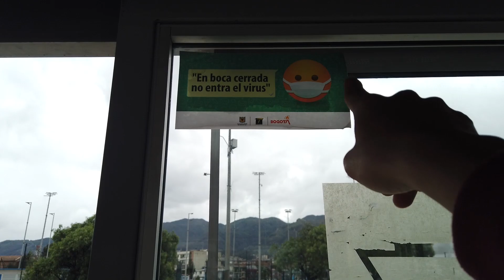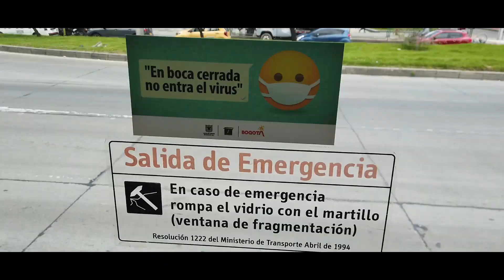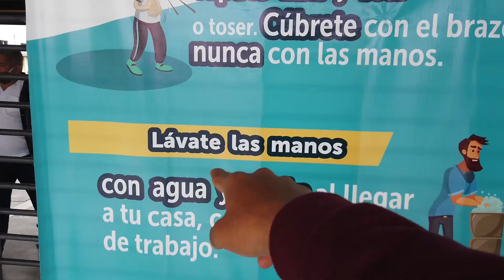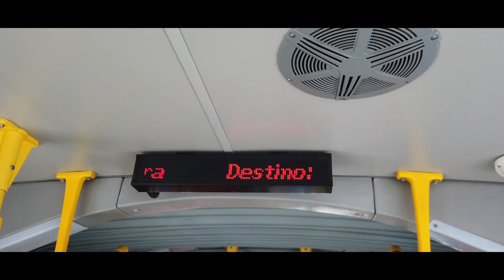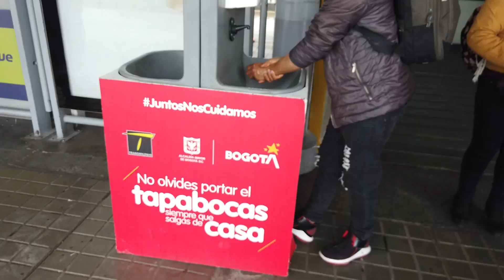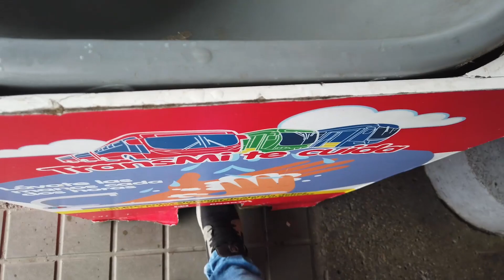Asi es VIAJAR 🚌 en Transporte PÚBLICO en Tiempos de Coronavirus 😷🤔 *YA NO ES COMO ANTES!! 😱*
Mira como es viajar en Transporte publico en tiempos de coronavirus. Por primera vez después de 6 meses de cuarentena vuelvo a viajar en Transmilenio y muchas COSAS CAMBIARON!! 😱😱
GRACIAS POR SINTONIZAR EL CANAL!!!
Si te a gustado el vídeo te agradecería que me apoyaras con una MANITO ARRIBA!!

Y si no es mucho pedir compártelo con tus amigos.